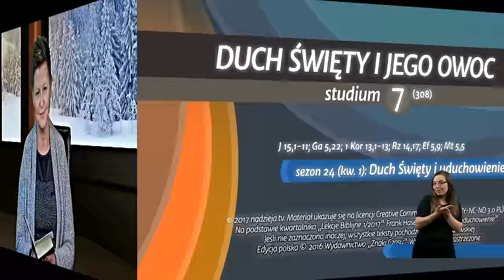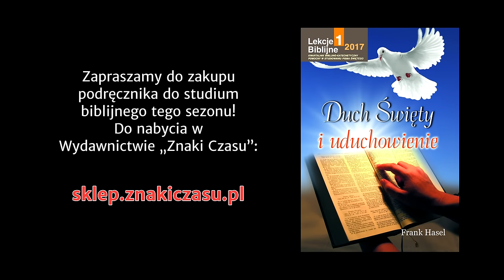Studium biblijne - 308 ): Duch Święty i Jego owoc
Studium biblijne lekcji Szkoły Sobotniej dla dorosłych (sezon 24) z 11 lutego 2017 r., pt. „Duch Święty i Jego owoc”. Na podstawie kwartalnika „Lekcje Biblijne 1/2017”: Frank Hasel, „Duch Święty i uduchowienie”.

STUDIUM BIEŻĄCEGO TYGODNIA: J 15,1-11; Ga 5,22; 1 Kor 13,1-13; Rz 14,17; Ef 5,9; Mt 5,5.

TEKST PRZEWODNI: „Owocem zaś Ducha są: miłość, radość, pokój, cierpliwość, uprzejmość, dobroć, wierność, łagodność, wstrzemięźliwość. Przeciwko takim nie ma zakonu” (Ga 5,22-23).

W STUDIUM UDZIAŁ BIORĄ: Małgorzata Rykucka (prowadząca), Anna Słonecka-Polok, Joanna Buczek, Halina Szklorz.